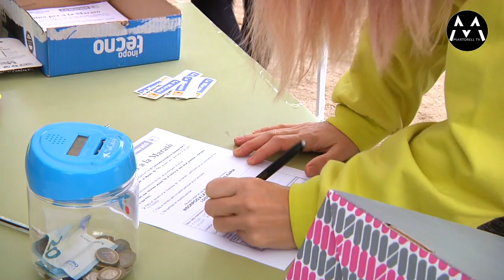171222 L’escola Lola Anglada celebra la 7a edició de la Caminada Popular